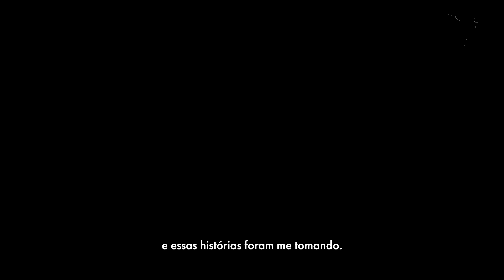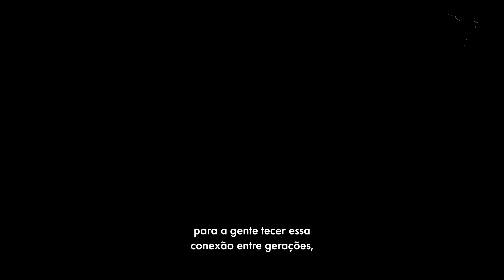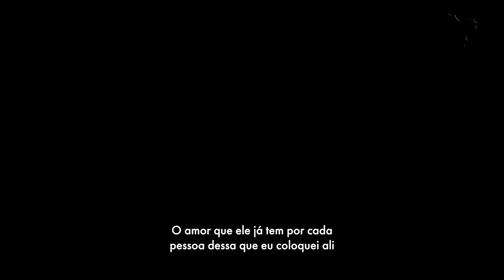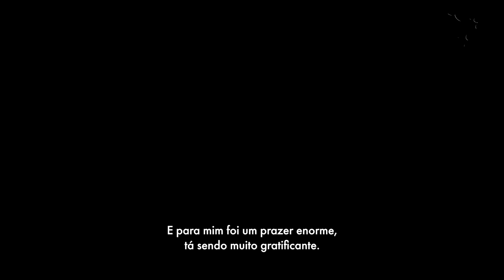Anatomia da Criação | "Narrativas Dançantes de Água Preta" (Lab. Dança) - 2024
Desenvolvido pelas artistas Agricelha Andrade, Dona Toinha e Aldiana Frota, “Narrativas Dançantes de Água Preta” propõe acolher as oralidades das matriarcas de Água Preta e incorporá-las como vetores subjetivos de experimentação e criação em danças afro-ancestrais, reacendendo e potencializando as memórias de luta e resistência negra quilombola em território cearense. O projeto conta com tutoria de Gerson Moreno.